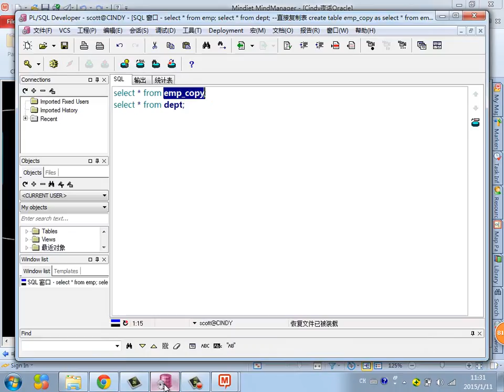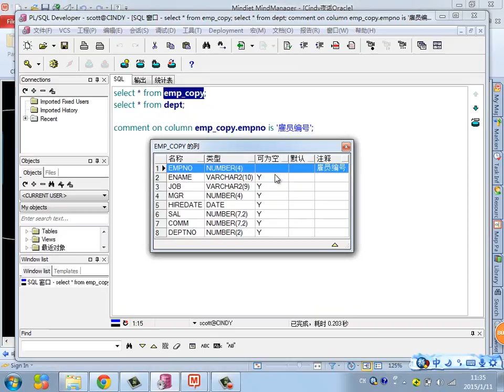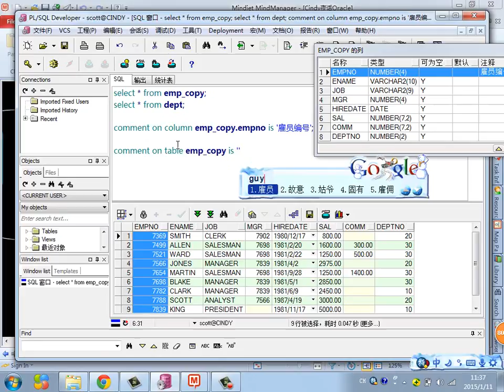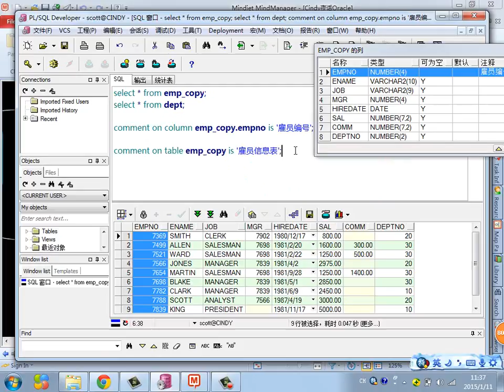Java Web进阶 Oracle 38 给表添加注释